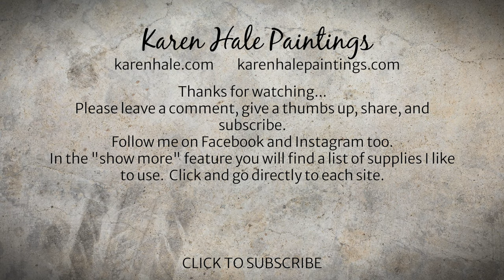Fall Foliage Acrylic Painting on Canvas, Colorful Autumn Art Demo #314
SUPPLIERS:
AMAZON Click on:
The Artful Life - My Art Journey Journal with my cover art
Art Journal: My Creative Journey - A Journal with my Cover art

BRUSHES:Flat wide brushes (Plaid) Brush Brush

3M Spray Glue FAVORITE COLORS White Titan Buff Magenta
ACRYLIC PAINT:
Viridian Green Hue Yellow Medium Blue, Chromium